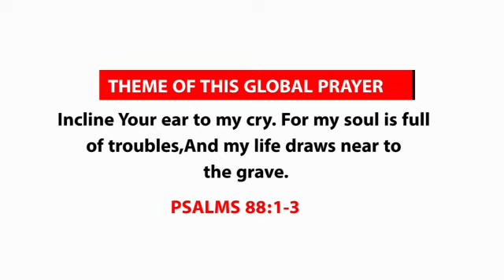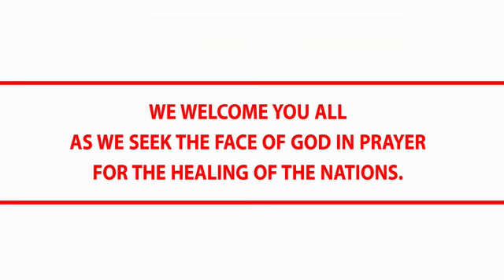6 HOUR PRAYER WATCH (KESHA) - A CALL TO GLOBAL PRAYER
November 5-6, 2021 starting from 6pm PT